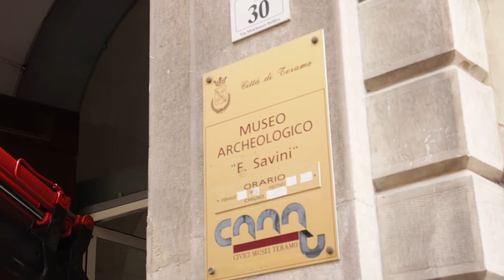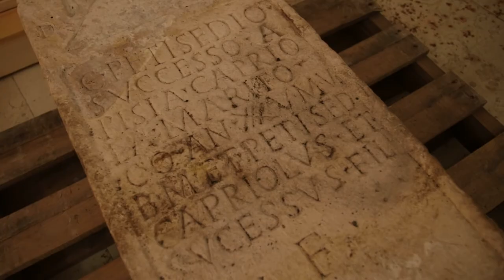Teramo. Tornano alla luce reperti di età romana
E' stata una scoperta casuale e per questo ancora più emozionante. In un vecchio deposito del Comune di Teramo sono stati rinvenuti reperti di età romana che si pensavano fossero andati perduti. Un ritrovamento eccezionale dal punto di vista storico